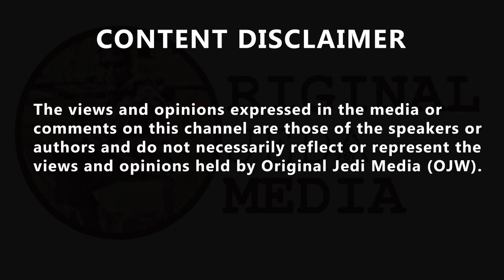James O'Brien question who is lapping up suggestions from media people with mental health are losers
'Who does this appeal to? I suppose it's people who don't like thinking.' James O'Brien questions who it is 'lapping up' suggestions from right-wing media that 'all people with mental health problems are losers' and that 'children are lying' about their suffering. FinallyFinished 🏴‍☠️ @BecomingRando, 'Probably the same people who agree with a "Rees-Mogg" Victorian style of ethics where children are seen more as expendable assets you can shove up chimneys or into the workings of a loom while paying them a pittence because they're children, so they need less. garney nichols @nichols_garney, 'oh shut up . no wonder why his losing tens of thousands of listeners.' No Need to be Governed @no_to42581, 'Oh James just because they are talking about you and your fellow leftards you start crying, grow up.' Nick @bignickm, 'Newer generations coming through are just mentally weaker now. The Tap Water Capitalist @CapitalistSmile, 'When the fat left University’s are indoctrinating children, no wonder they have bad mental health.'